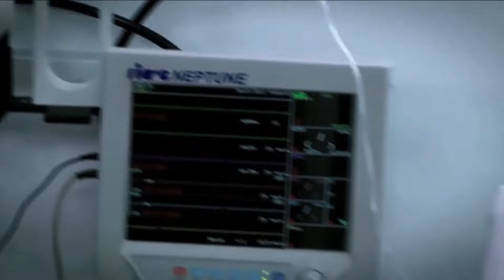لاول مره بعد ايقاف الرقابة🔞| ستات قادرة🔥| بطولة مصطفى شعبان - نوليا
بطولة
مصطفى شعبان
درة
حسن حسني
سميحة أيوب
علا غانم
محمود الجندي
ياسمين الجيلاني
محمد نجاتي
عبير صبري
منة فضالي
محمد شومان
محسن منصور
مي سليم
حسين الإمام
محمود البزاوي
نهلة زكي
ياسر الطوبجي
ضياء الميرغني
إنجي علي

الإنتاج:
The Gate Media Group
عاطف كامل
زكي عبدالحميد